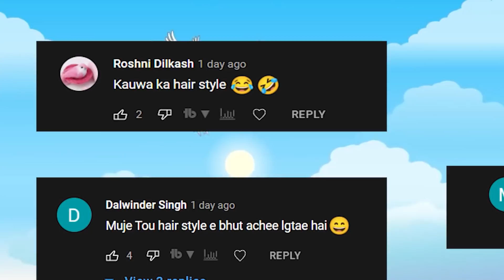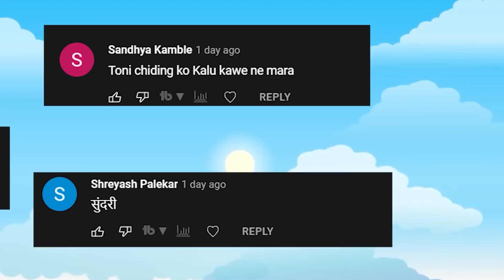सौतेली चिड़िया |chidiya cartoon|hindi cartoon|hindi stories|moral story|tuni chidiya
In today's story you will get to see the In today's story, you step bird mother tortures her daughter a lot. She used to make him do all the household work. One day that innocent tuntuni bird daughter leaves the house,  you will like today's story.